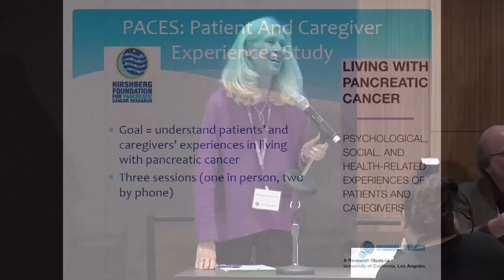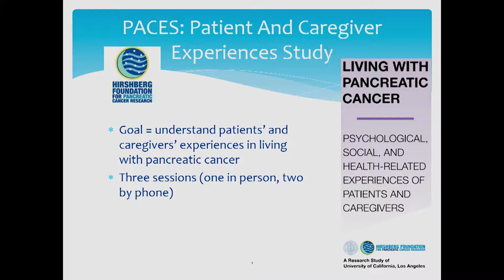Panel Discussion: Perspectives from Survivors and Caregivers 2019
A highlight every year, patients & caregivers share their experiences with pancreatic cancer and share advice on what has helped them.